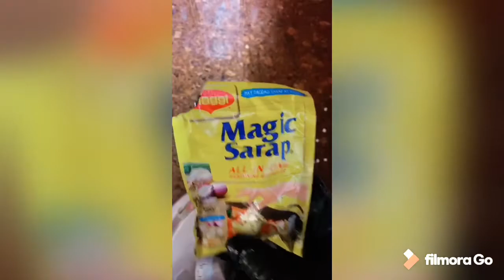Paghahanda ng pagkain namin para sa tanghalian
Jay-ar pidz vlog.